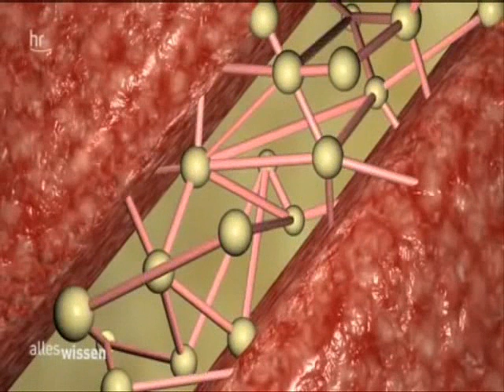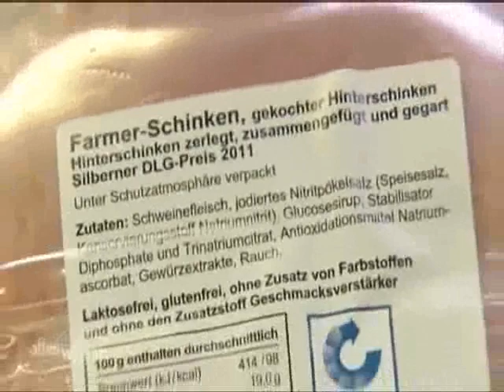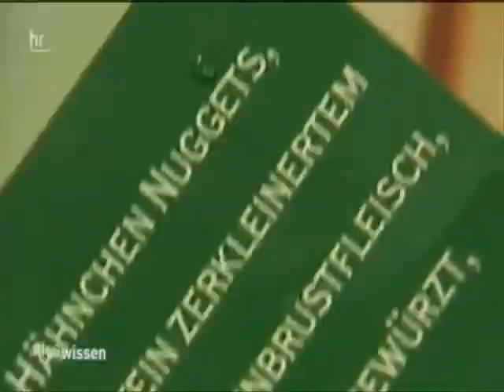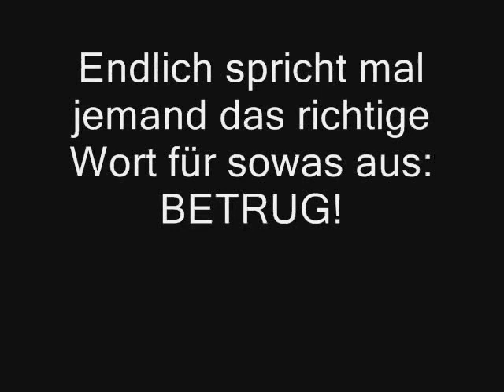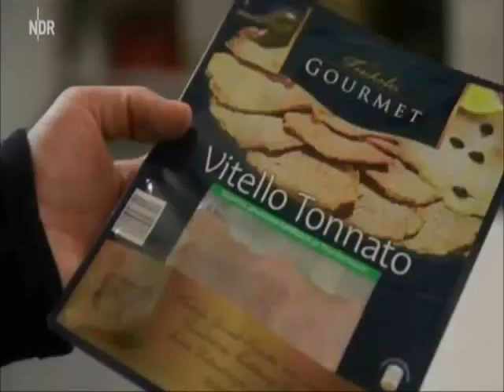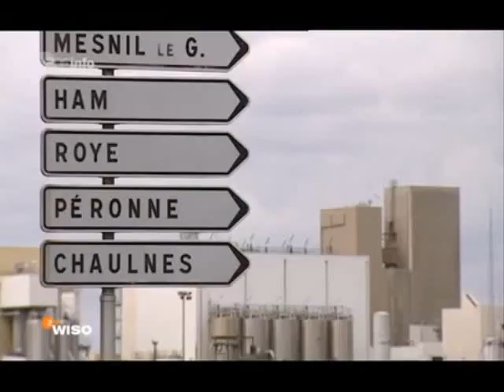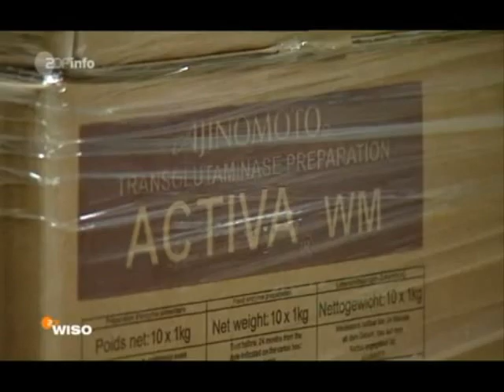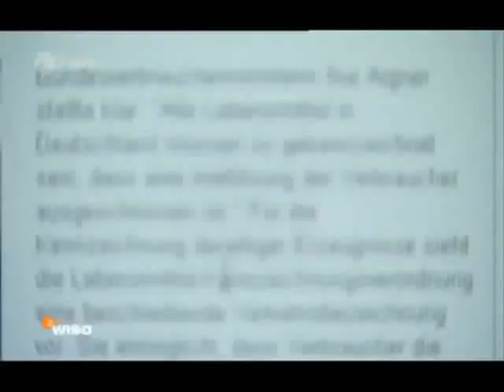Vorsicht Lebensmittelbetrug! Teil 2: Klebefleisch